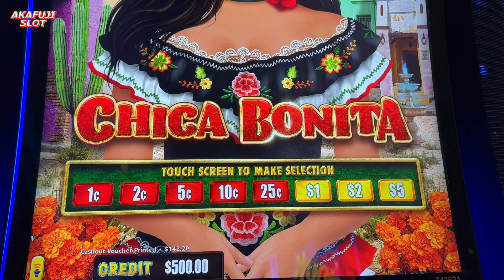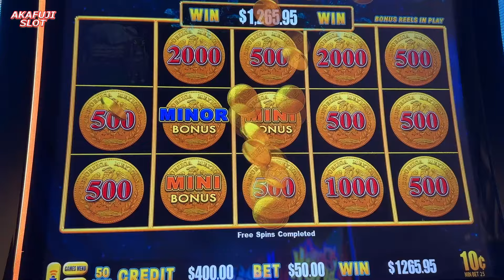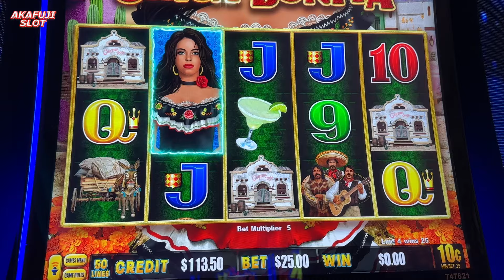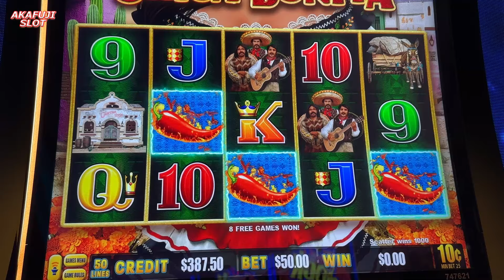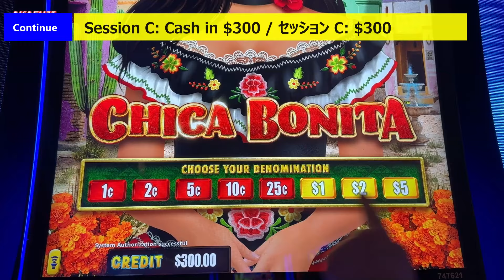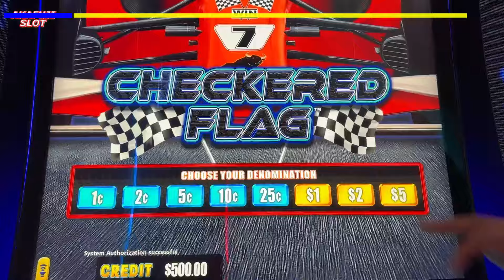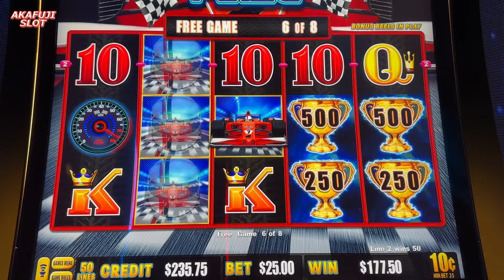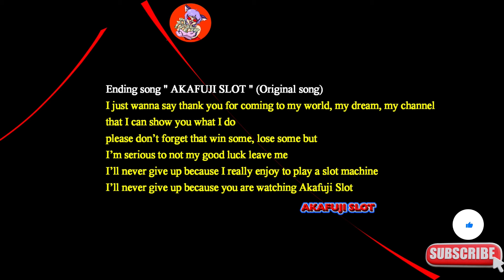Lightning Dollar Link Slot Chica Bonita, Checkered Flag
Triple Double Slot
Old School Slot
Old School Slot Jackpot

IGT Slots
Everi Slots
Aristocrat Slots
Konami Slots
IGT Slots
Aruze Slots
AGS Slots
Light & Wonder Slots